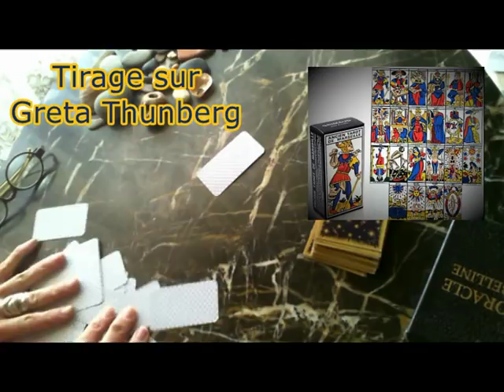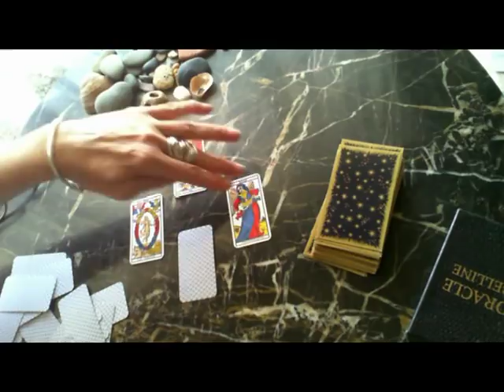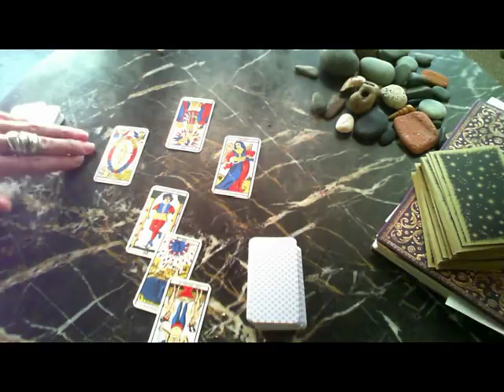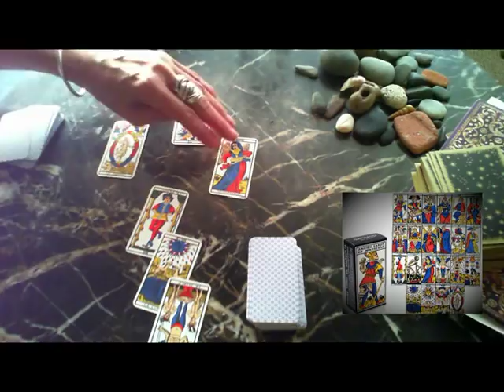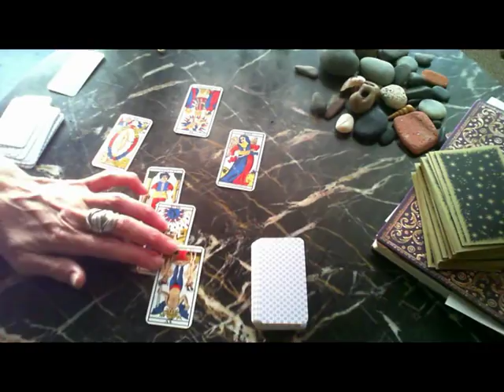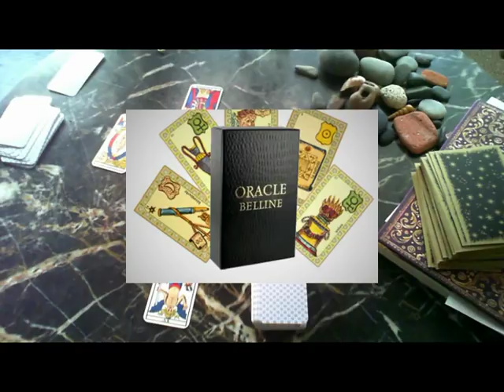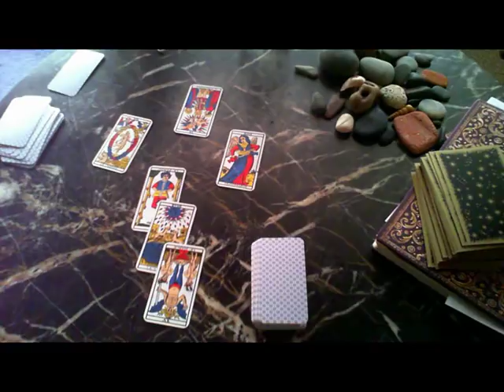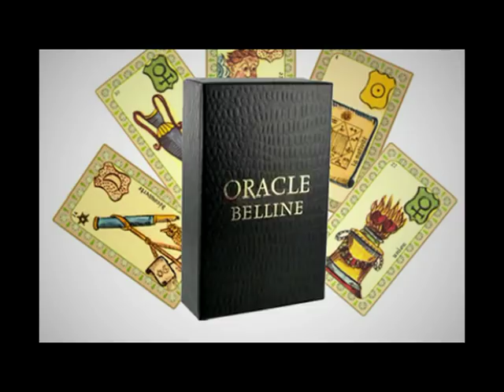"Greta Thunberg" cartomancie par Coklico🌹 - 21/09/19 - version montée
La jeune suédoise Greta Thunberg (greviste de l'école chaque vendredi devenue icone mondiale d'une partie la jeunesse) est-elle une innocente anonyme animée par des énergies nobles et pures ou bien est elle la marionnette des lobbies "écologistes" visant à mettre en place l'Agenda21 (NOM) ?

🌹Rejoignez moi sur Face de Bouc dans le groupe fermé* "Cartomancie : initiations, partages, et tirages en direct"
Et le groupe FB public "Résister pour exister"

🌹 Vous pouvez aussi me contacter par mail si vous souhaitez un tirage personnel (par rv à distance sur skype/messenger (ou téléphone) ou rv "en vrai" sur Paris ou Bordeaux)

et si mon travail vous plait : 👍 pour que les vidéos soient mieux répertoriées dans YT, merci !

🌹Je ne monétise pas ma chaine et ne compte pas le faire bien que les abonnés se multiplient (merci à vous !)

A bientôt ! 😘